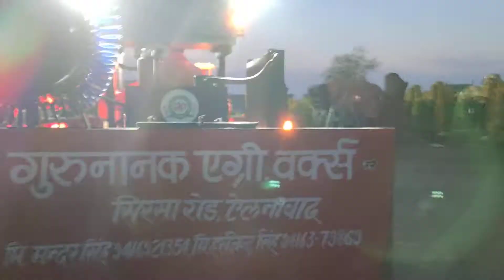GNT Kubota tractor loader 9996036367